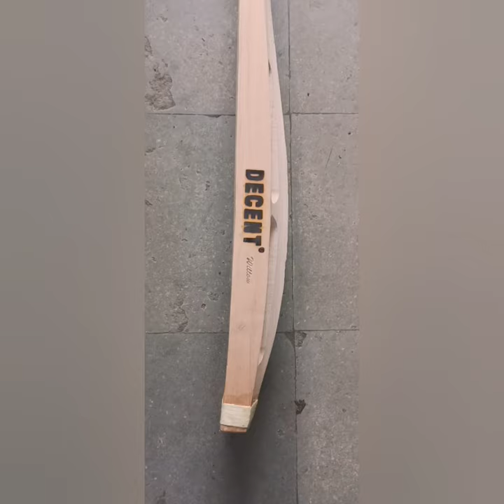Professional Tennis Cricket bat available Flat and upper Blade bat🏏🏆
Hello Friends,

In This video Golden Sports Mumbai Showcasing Professional Tennis Cricket bat.

Will inshallah bring updates on sports products

This is Good quality cricket tennis bat available for professional play and 35" Flat blade and upper blade bat available